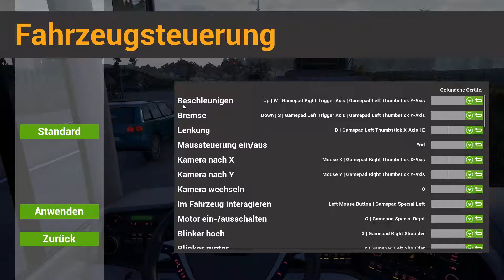Fernbus Simulator ►#49 Ruhig mal härter in die Eisen steigen!◀ [Gameplay/Deutsch]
Es reicht nicht das uns der TetraBus abgesoffen ist, nein auch die Bremsen packen nicht richtig! Also werden sie ersetzt, bzw. neu justiert!